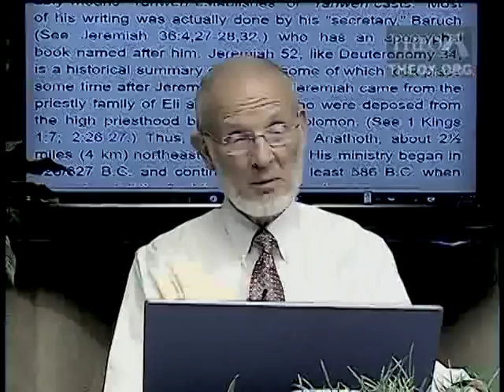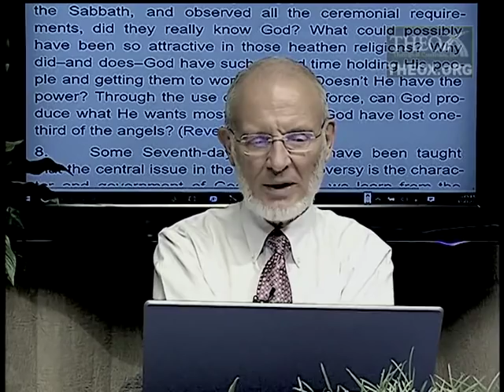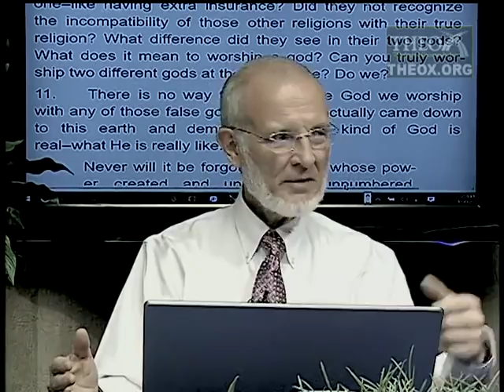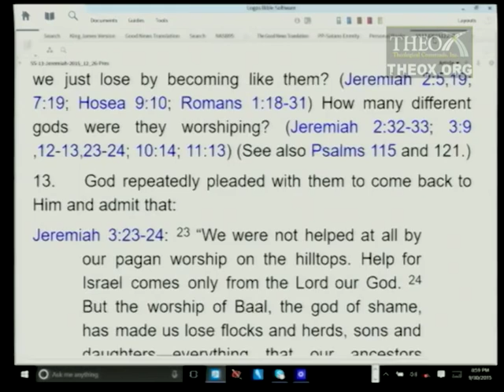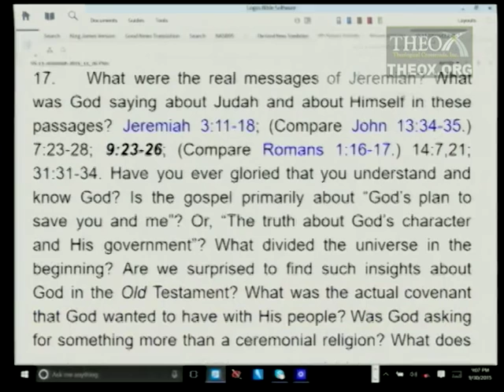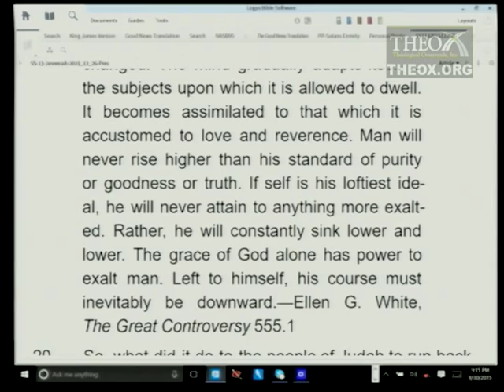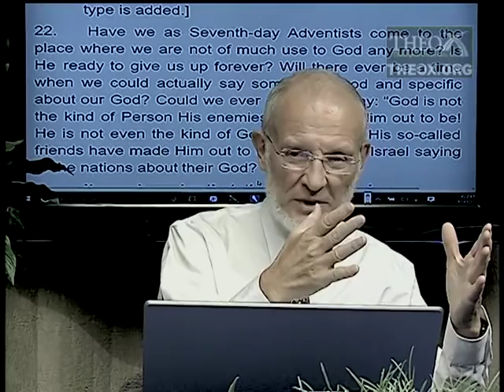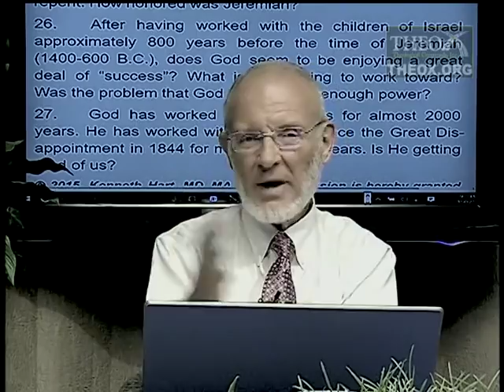13. Lessons From Jeremiah (December 26) Ken Hart Sabbath School 2015 Q4 L13 "Jeremiah"